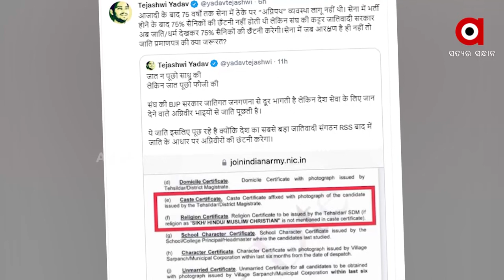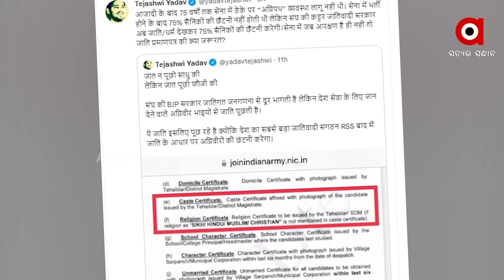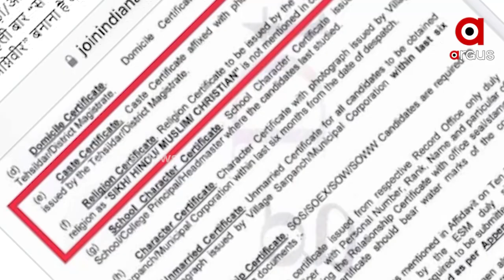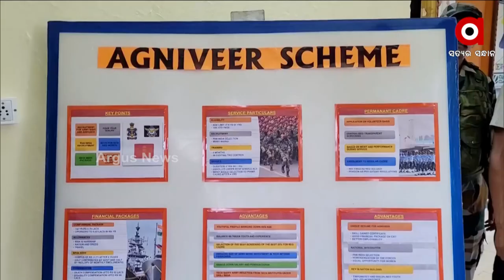‘ଅଗ୍ନିପଥ’ କୁ ନେଇ ବିରୋଧିଙ୍କ ନୂଆ ରାଜନୀତି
କେନ୍ଦ୍ର ସରକାର ଭାରତୀୟ ସେନାକୁ ଅଧିକ ସଶକ୍ତ କରିବା ପାଇଁ ଆରମ୍ଭ କରିଛନ୍ତି ଅଗ୍ନିପଥ ଯୋଜନା । ଏବେ ପୁଣି ଆରମ୍ଭ ହୋଇଛି ଆଉ ଏକ ନୂଆ ରାଜନୀତି । ଆବେଦନ ଫର୍ମରେ ବର୍ଷ ବର୍ଷ ଧରି ରହିଥିବା ପୁରୁଣା ବ୍ୟବସ୍ଥା ଉପରେ ଏବେ ପ୍ରଶ୍ନ ଉଠେଇ ହୀନ ରାଜନୀତି ଆରମ୍ଭ କରିଛନ୍ତି ବିରୋଧି ।